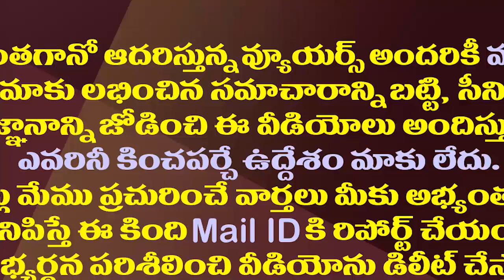తెలంగాణ కోర్టులకు, ఏపీ కోర్టులకు తేడా ఇదే..కొడాలి నాని| Minister Kodali Nani Hot Comments on Courts